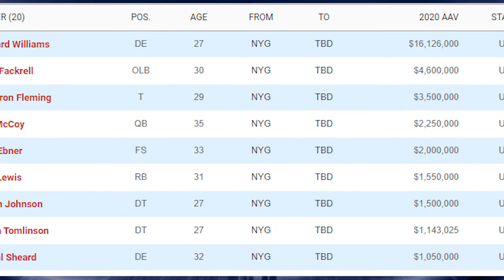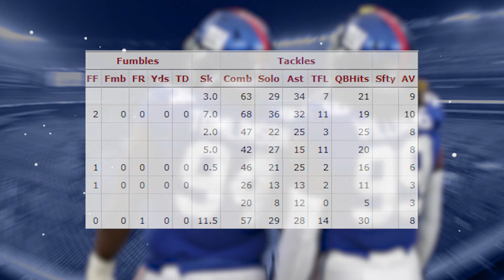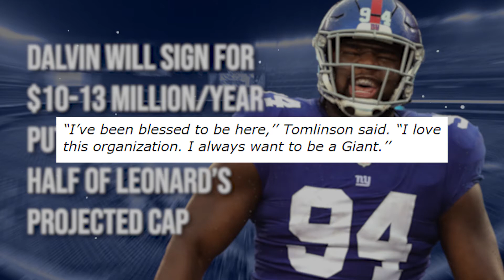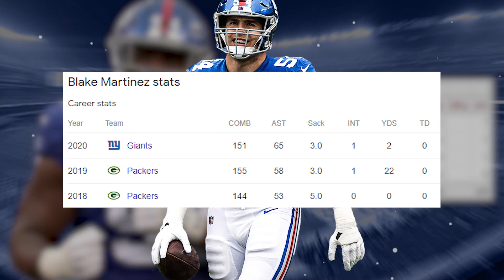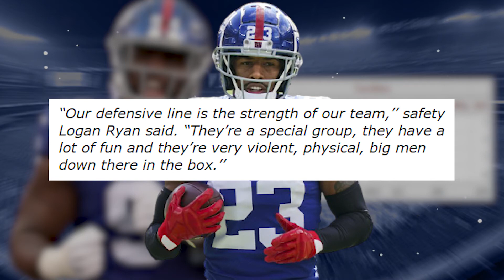We Need to Talk Episode 2: The Underappreciated Dalvin Tomlinson